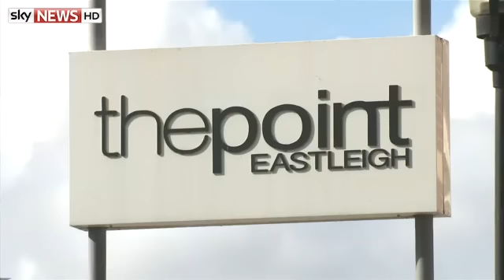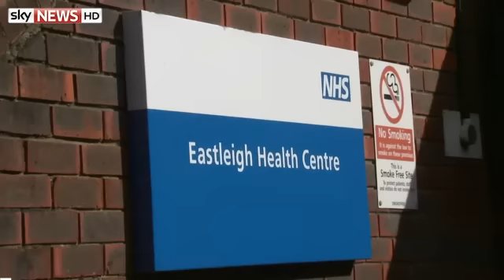Lib Dem Party Conference Begins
The Lib Dem party conference kicks off, with party supporters gathering in Glasgow. Full story

and download our apps